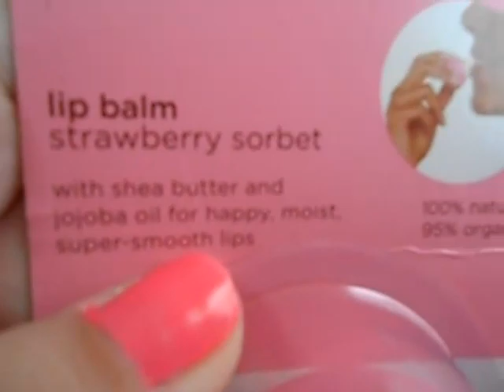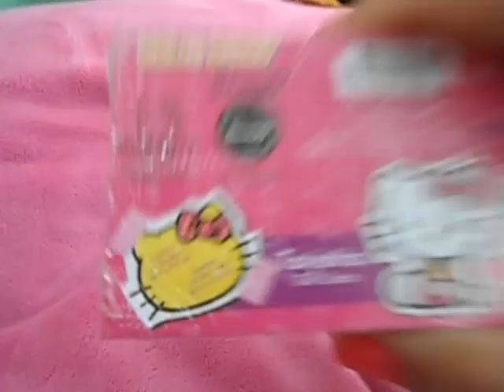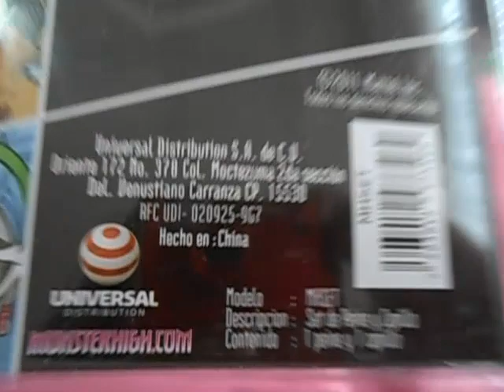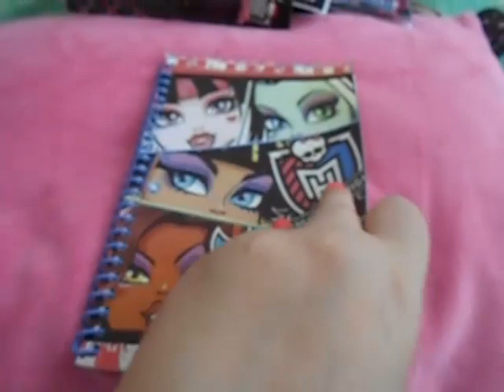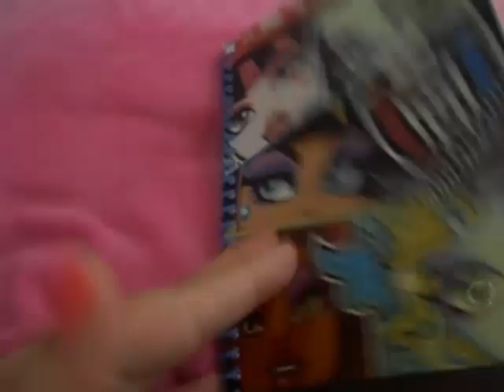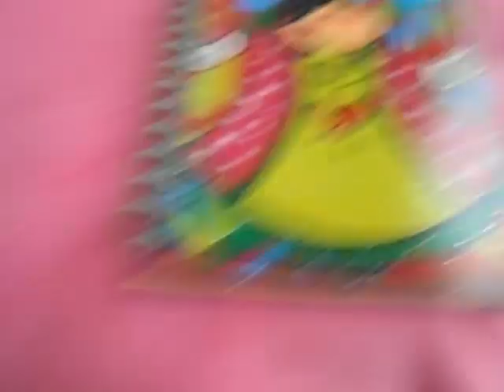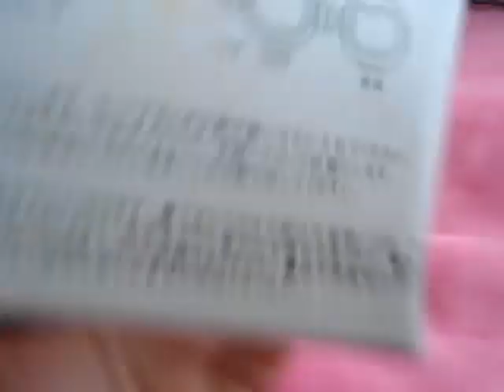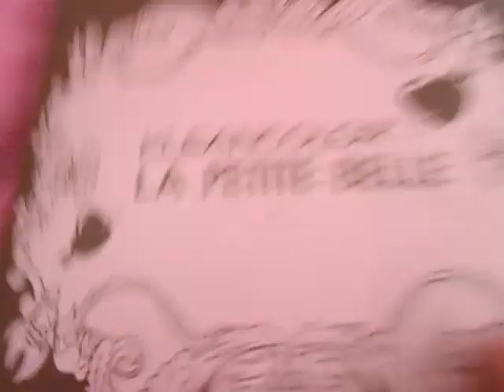intercambio para sandra nich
espero qeu te guste todo